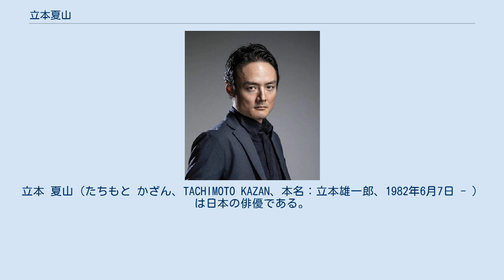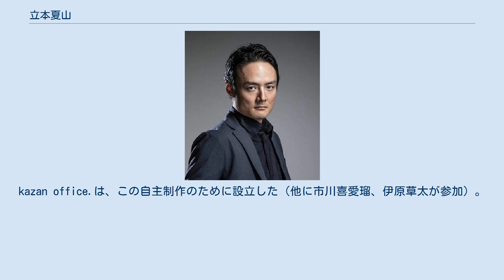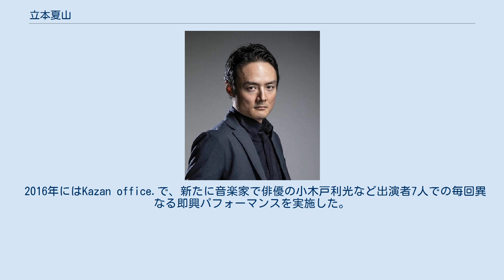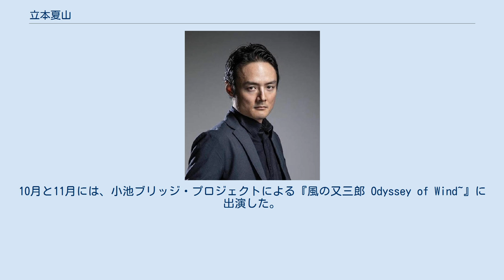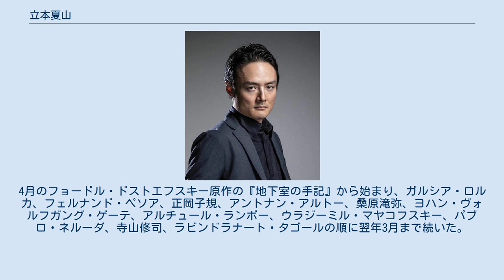立本夏山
立本 夏山（たちもと かざん、TACHIMOTO KAZAN、本名：立本雄一郎、1982年6月7日 - ）は日本の俳優である。
 静岡県清水市（現・静岡市清水区）に生まれる。
両親が静岡の市民劇団に所属していた影響で幼少の頃より演劇の稽古場に通っていた。
静岡県立榛原高等学校で演劇部に所属し、東京芸術大学声楽科を目指すようになる。
声楽を東京芸術大学院OGの川上容雅子に三年間習う。
3年生の時、文学座のサマースクールで参加後優秀賞を受賞し、大学進学を止め文学座付属演劇研究所に入る。
 研究所では41期生で長谷川博己と同期だった。
劇団四季を受験し合格するも、3か月で自ら退団。
アングラ劇団、流山児★事務所に研究生として入り舞台に出る。
一年後劇団俳優座養成所を受験し合格。
研究生として再び学び始める。
俳優座は18期生で同期に宮川崇がいる。
研究生であった三年間の後、同年代の演出家・鹿島将介が主宰する劇団「重力／Note」のオーディションを受け、W・ホルフェルト作『戸口の外で』の主役ベックマンを演じる。
引き続き重力/Noteに所属し、瀧腰教寛・平井光子らと創作を共にした。
同劇団の活動で『二人/ 狂う』で2010年利賀演劇人コンクールに参加。
その合間に参加したミズノオト・シアターカンパニーで現在の妻となる市川喜愛瑠（ダンサー）と知り合う。
その後、初の一人芝居『僕の振動』を作・演出・出演。
実験的にダンスとセリフを融合させた芝居を試みる。
その時から元劇団俳優座出身で演出コースの研究生だった伊原雨草とタッグを組む。
このほか、新宿梁山泊、燐光群、小池博史の作品などに出演した。
 2011年よりひとり芝居を始める。
 2013年、品川フリースペース楽間でのkazan office.プロデュース『さようなら日本』ではスウェーデンの写真家 Goro Bertzの写真とコラボレーションを実施。
kazan office.は、この自主制作のために設立した（他に市川喜愛瑠、伊原草太が参加）。
同時に本名の立本雄一郎から立本夏山へと芸名を変更する。
 2014年5月、品川フリースペース楽間での『ニジンスキーの手記』では、立体造形作家の稲田貴志が美術に参加する。
踊りながらニジンスキーを演じた。
2014年1月の立川演劇祭では、日本のパントマイムの第一人者ヨネヤマママコの前座として太宰治原作の『駆込み訴え』を演じた。
この『駆込み訴え』のひとり芝居では、千代田芸術祭パフォーマンス部門「おどりのば」で伊藤千枝賞を受賞した。
 2015年には新宿梁山泊主催の、『ハムレット』でクローディアス役を演じる。
同年10月には、3331 Arts chiyoda にて、『海のオード』のひとり芝居に挑む。
体育館の中でのひとり芝居にも関わらず、アーティスト平原真の空間デザインのアイデアを借り、海の灯りの舞台で踊りを演じた。
 2016年にはKazan office.で、新たに音楽家で俳優の小木戸利光など出演者7人での毎回異なる即興パフォーマンスを実施した。
4月30日、詩人の桑原滝弥主催の谷川俊太郎を迎えての5年ぶりのトリビュートライブ『俊読』に出演しダンスを交えたパフォーマンスを披露する。
7月、フランスのアヴィニョン演劇祭でスペインのアンジェリカ・リデル作・演出・美術・出演による 『この剣でわたしは何をする？ (¿Qué haré yo con esta espada?)』に出演するため、2か月間スペインで稽古を経てフランスに移り、アヴィニョン演劇祭の舞台に6日間出演した。
日本人ではオーディションに合格した4名（立本のほか、菊沢将憲、菅江一路、入江平（女性））が出演した。
この作品はチケットが発売2時間で6日分3600枚が完売したほどの人気で、フランスの新聞リベラシオンに掲載された。
その後、ドイツ、ブラジル、イスラエルなど世界各国を巡演した。
10月と11月には、小池ブリッジ・プロジェクトによる『風の又三郎 Odyssey of Wind~』に出演した。
 2017年1月再び小池ブリッジ.プロジェクトの小池博史による『世界会議』に空海役で出演する。
3月には中野区のテルプシコールにて、アントナン・アルトーの世界観を実験的パフォーマンスによって状況劇場出身の中村泰二郎と共演した。
 2018年には高村光太郎の『智恵子抄』のひとり芝居を東京、兵庫、松山、高知で上演した。
 2019年4月より12ヶ月連続で世界各国の文学作品から毎月異な...